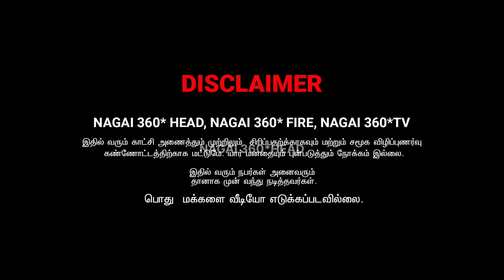Kurumbu Kadhal EP44 | NAGAI 360*